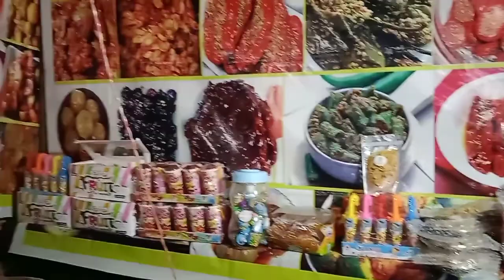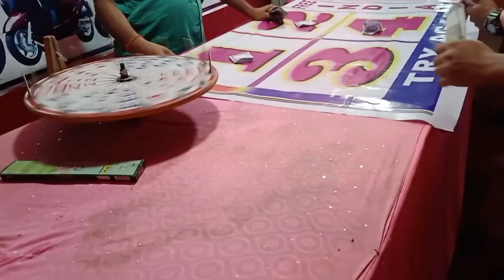Exploring Mela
source:Vidma App